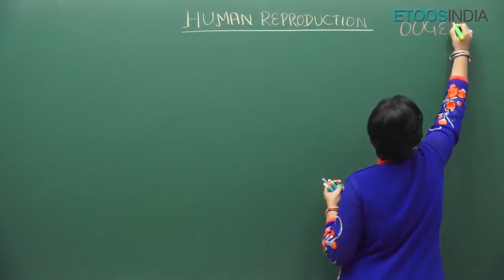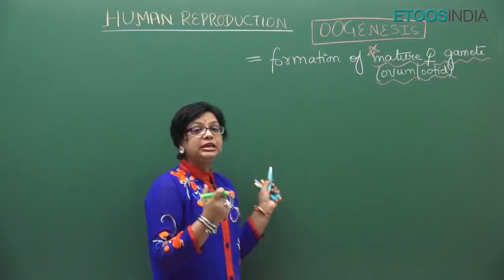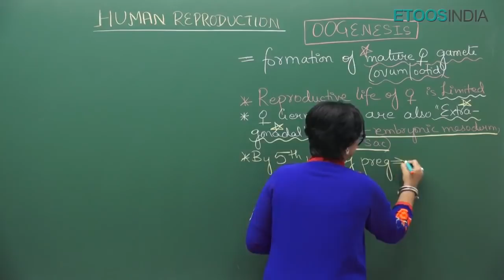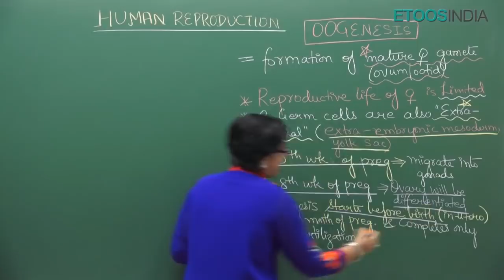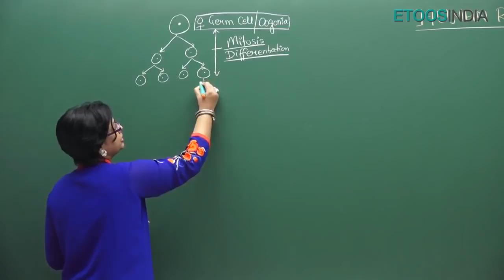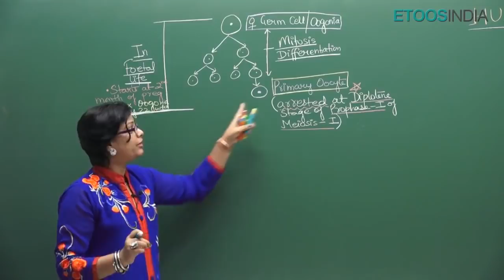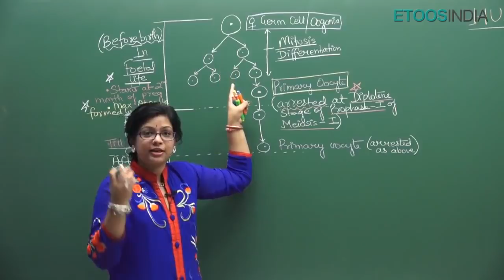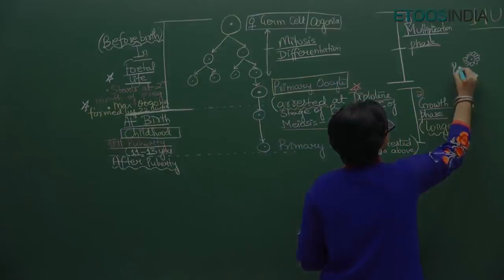NEET video lectures of Human Reproduction by Dr Akanksha Aggarwal AA Mam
Human Reproduction video Lecture of Biology for NEET by AA mam.AA mam is known for her unique, focused and simplified NEET teaching to bring to students an easy and analytical methodology towards NEET. know more about the Course